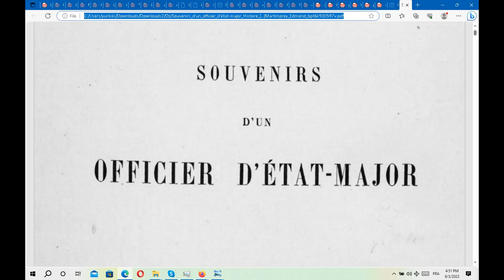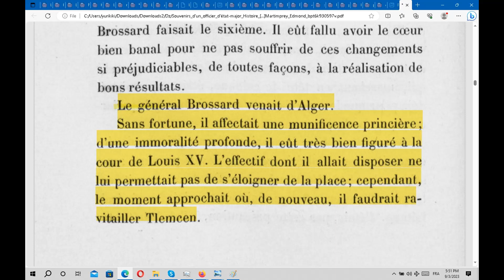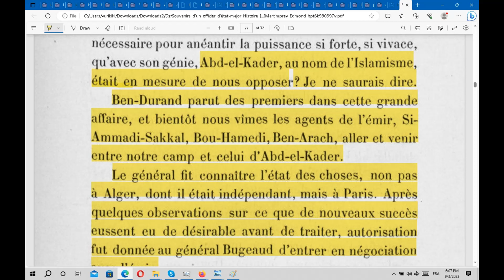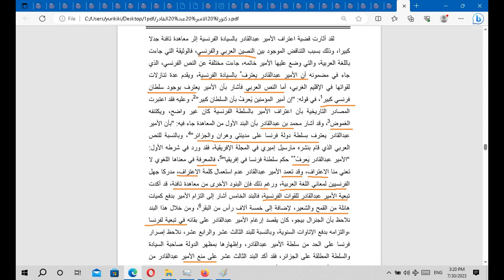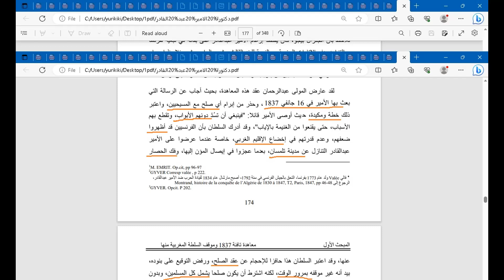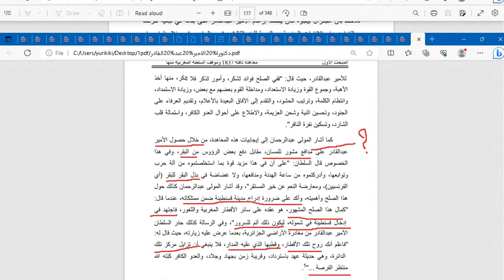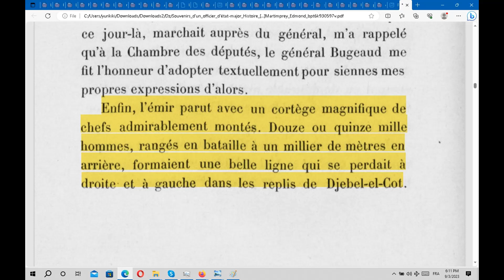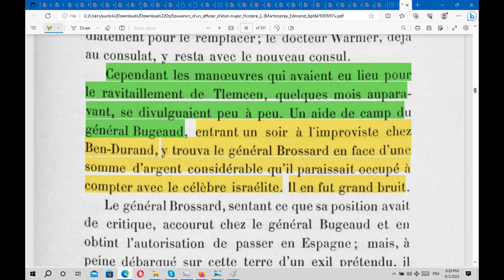Algerie-Constantine الامير عبد القادر مؤسس الدولة الجزائرية وقسنطينة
نتناول دراسة وقراءة حول بعض جوانب معاهدة التافنة المهم هنا رانا نقراو ربما الواقع والمعطيات كانت شيء اخر